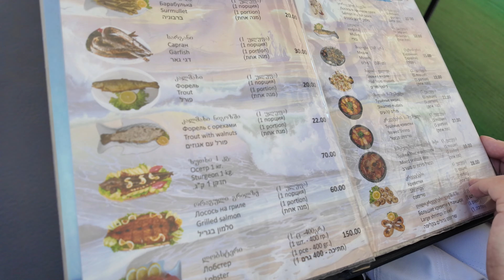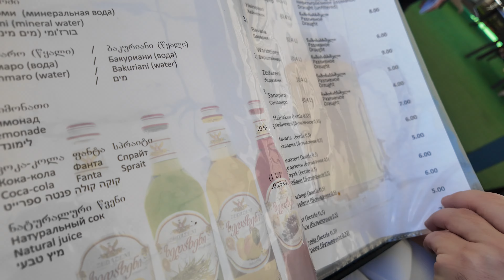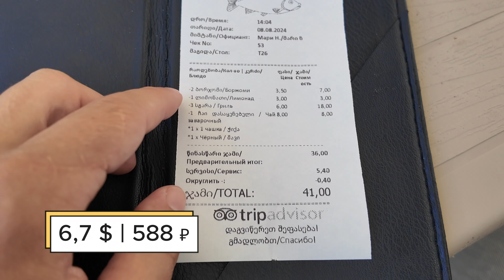Честно о Рыбном рынке Батуми. Нам отказали в выборе столика в кафе. В шоке от сервиса!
Рассказываем и показываем без прикрас о нашем походе на рыбный рынок в городе Батуми. Разбираемся, почему нам отказали в столике и какая оказалась купленная рыба на вкус.